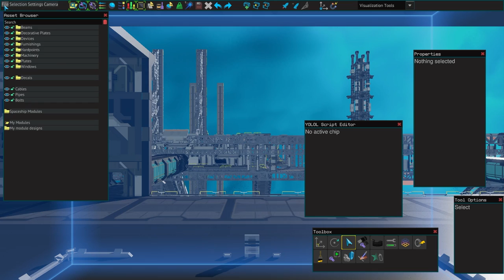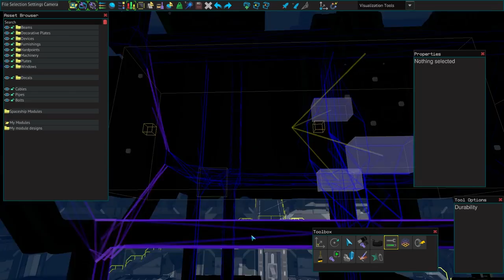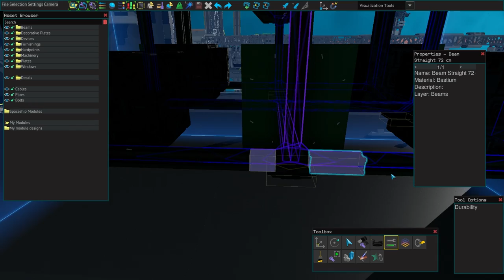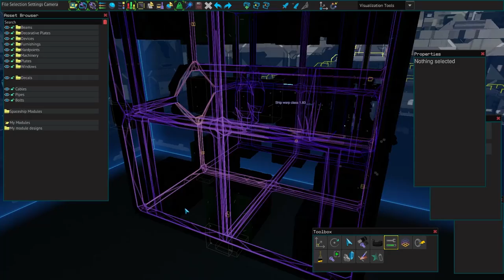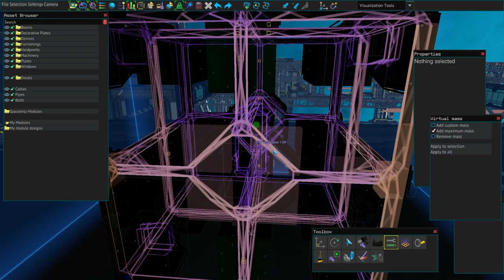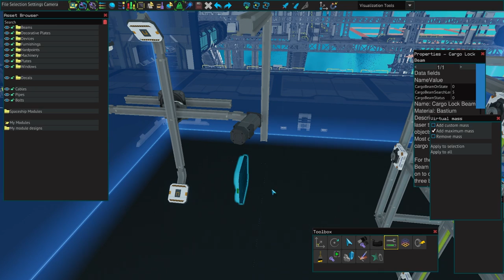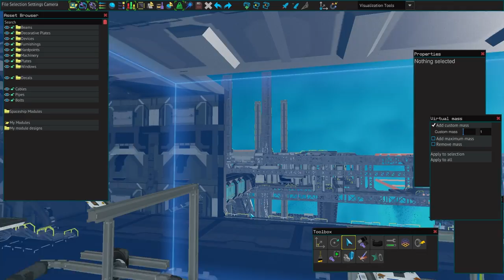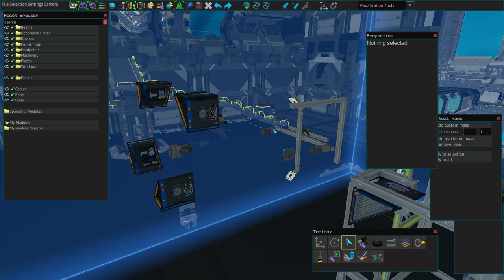STRESS - Starbase | Overview, Gameplay & Impressions (2021)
Starbase ​is the new game we are looking at today with an Overview/Review of what it is and how its gameplay plays. First we will review the need to know basics of Starbase before jumping into deeper gameplay impressions. Starbase is a hybrid voxel/vertex-based space MMO with a fully destructible and infinitely expanding universe, with a focus on building and designing spaceships and stations, exploration, resource gathering, crafting, trading, and combat.